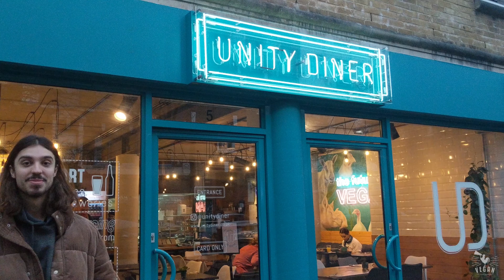A message from Earthling Ed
[EN] A little while ago we bumped into none other than Earthling Ed in front of Unity diner in London, Earthling Ed who is one of the leading and most influential animal rights activist in the world had a little message for the vegan animal rights activists in Romania 🔈

[RO] Acum puțin timp am avut ocazia sa ne intersectam la Unity Diner cu nimeni altul decat Earthling Ed, unul dintre cei mai cunoscuți și influenți activiști pentru drepturile animalelor din lume. Desi trebuia să plece Ed și-a făcut puțin timp pentru a lăsa un mic mesaj activiștilor pentru drepturile animalelor din Romania. 💚